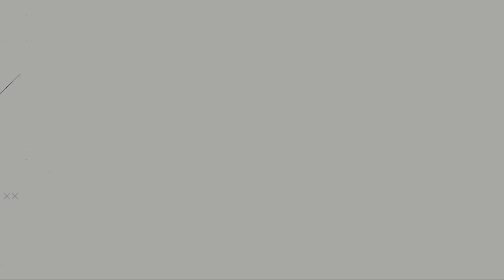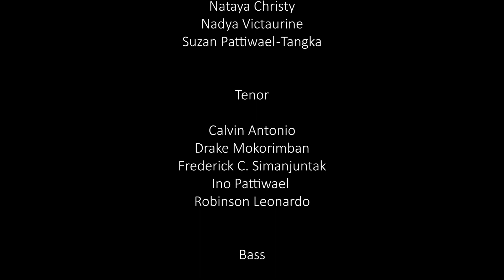Nafiri Choir - Mazmur 121 Kulayangkan Mataku ke Gunung-Gunung (Ronald Pohan)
Virtual Choir ke 3 oleh Nafiri Choir GPIB Paulus

Ciptaan : Ronald Pohan
Video Editor & Audio Mixing oleh : Leander Gemilang

Tuhan akan melindungimu sekarang dan selama-lamanya. Tuhan Memberkati